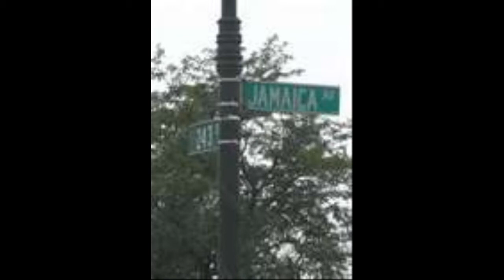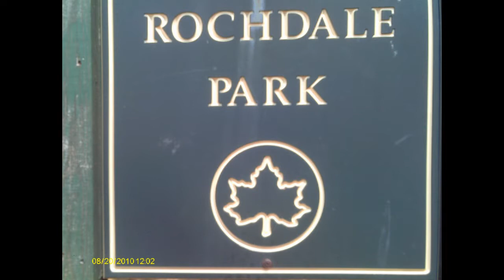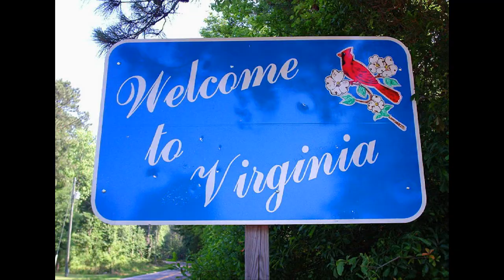KHAALIS (GOTTA BE RICH)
VIDEO PRODUCED BY REGGIE(SOSO)CUMMINGS